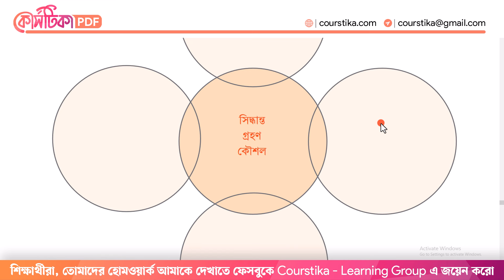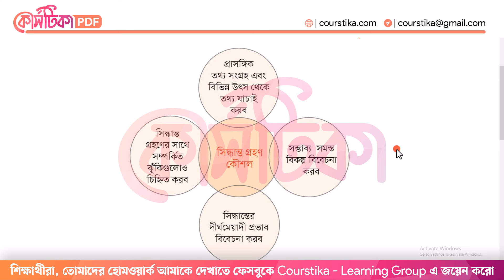পর্ব ৪ | নবম শ্রেণির স্বাস্থ্য সুরক্ষা পৃষ্ঠা ৮০ | Class 9 Sastho Surokkha Chapter 6 Page 80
স্বাস্থ্য সুরক্ষা ৯ম শ্রেণি ৫ম অধ্যায় পৃষ্ঠা ৮০ : দলগতভাবে আমরা সিদ্ধান্ত গ্রহণের কিছু কৌশল নিয়ে আলোচনা ও উপস্থাপন করেছি। বিভিন্ন পরিস্থিতিতে সিদ্ধান্ত গ্রহণের জন্য আমি যে কৌশলগুলো ব্যবহার করতে চাই, তা “সিদ্ধান্ত গ্রহণে আমি যে কৌশলগুলো ব্যবহার করতে চাই” ছকে লিখি।
class 9 sastho surokkha chapter 6 2024
sastho surokkha class 9 chapter 6 page 80
class 9 sastho surokkha page 80
৯ম শ্রেণির স্বাস্থ্য সুরক্ষা ৬ষ্ঠ অধ্যায় ৮০ পৃষ্ঠা
৯ম শ্রেণির স্বাস্থ্য সুরক্ষা ৮০ পৃষ্ঠা